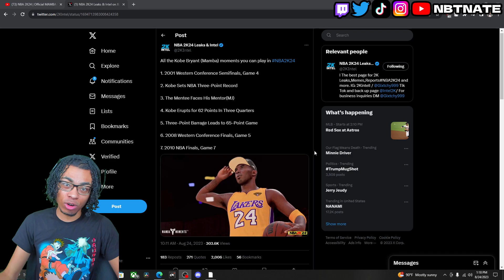NBA 2K24 | Official MAMBA MOMENTS™ first look trailer REACTION!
Welcome To NBT Nate Gaming channel !